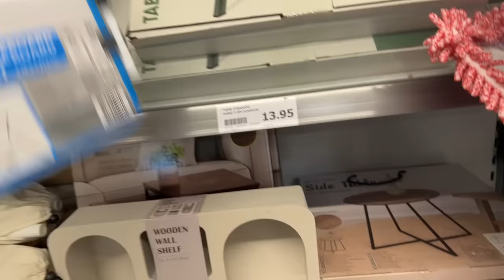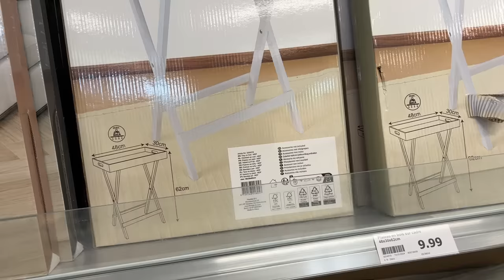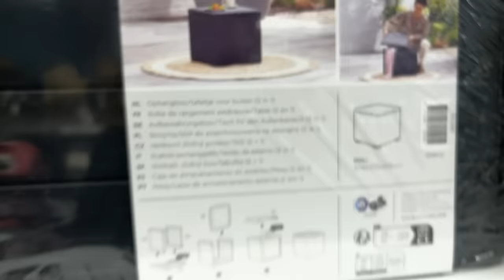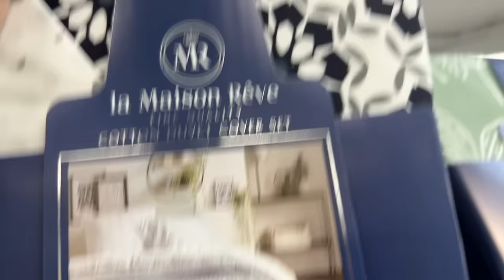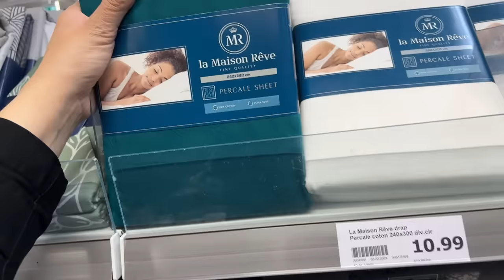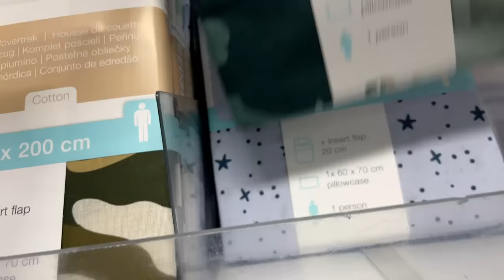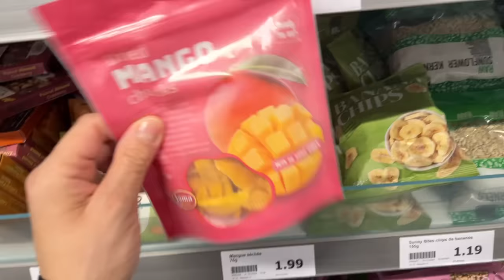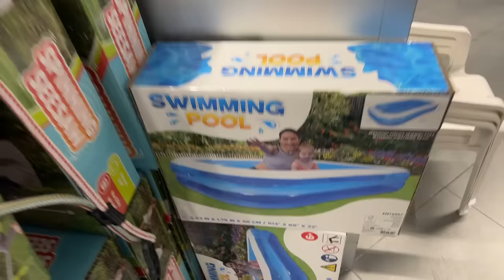😱 ARRIVAGE ACTION 22-03-24 NOUVEAUTÉ ACTION